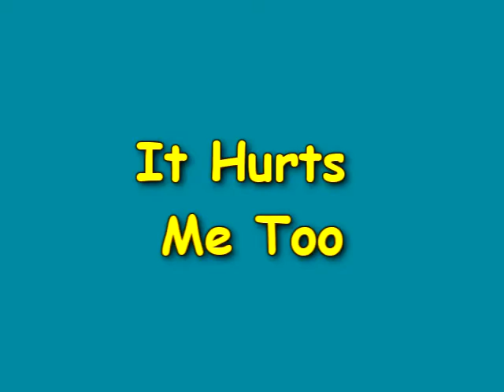Exploring The Blues Video Sampler: 2014 - 2015 - Terry Hoffman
Here's a sample of the tunes and techniques we covered in my Exploring The Blues class in the Moveable Music School. Each week we learn a new tune, using customized video demonstrations and an mp3 play-along track.